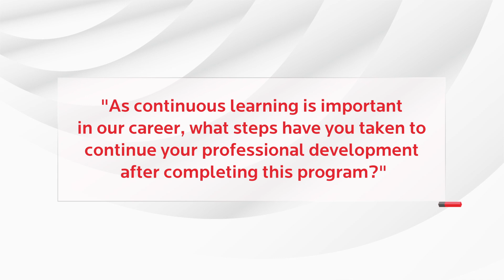Birlasoft's Young Titans' | ft. V Ruby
Meet Ruby, a Senior Team Lead!
She has always aspired to serve underprivileged communities. Here's a glimpse of the insights and benefits she has gained from the Young Titans program.